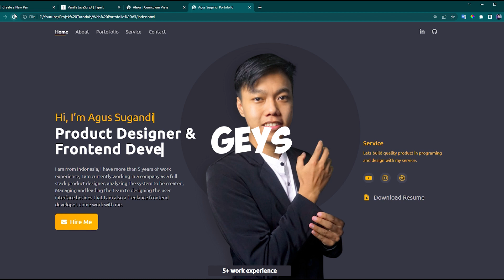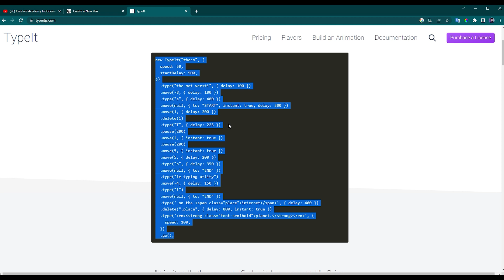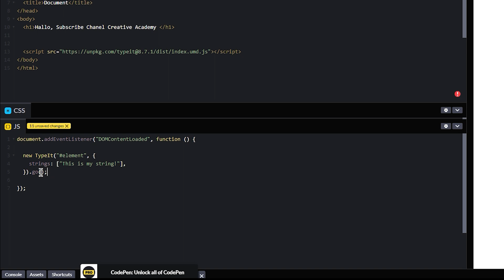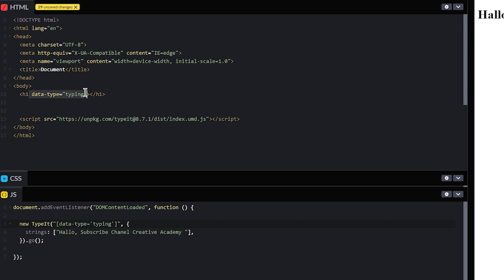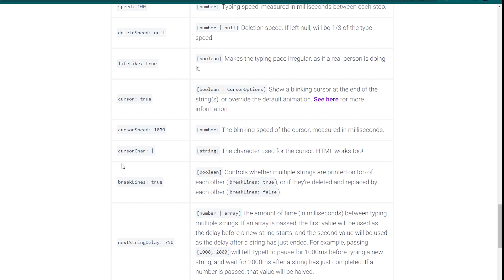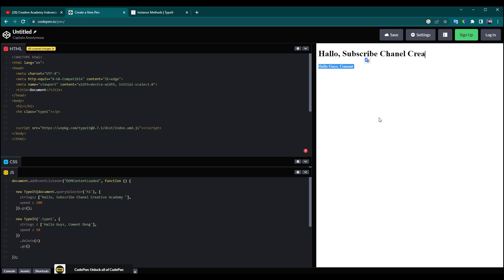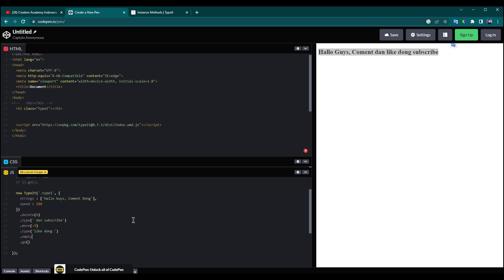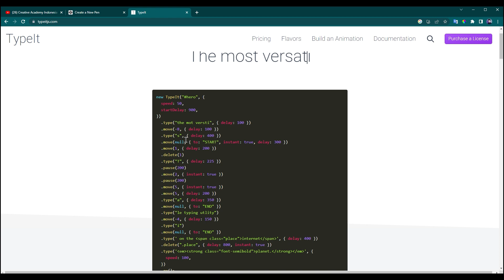MEMBUAT TEKS ANIMASI MENGETIK PADA WEBSITE - HTML, CSS, JS, WORDPRESS, REACT JS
Biar Makin semangat Ngoding Coba
Donasi / Traktir Aku Cofee ?